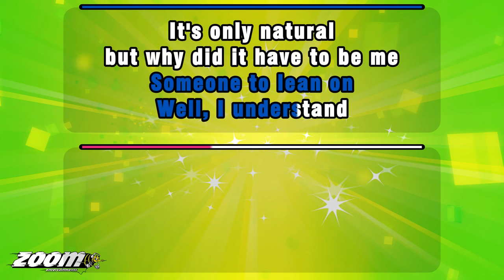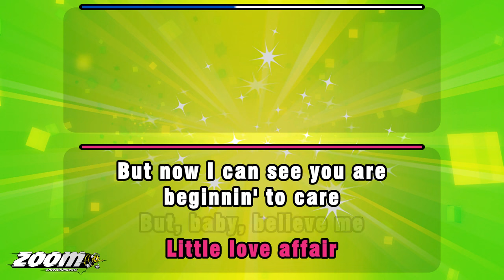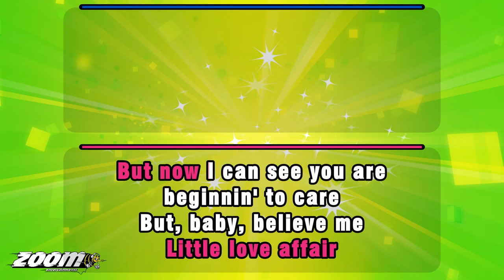Mamma Mia 2 - Why Did It Have To Be Me - Karaoke Version from Zoom Karaoke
Song lyrics:

WHEN YOU WERE LONELY
YOU NEEDED A MAN
SOMEONE TO LEAN ON
WELL, I UNDERSTAND
IT'S ONLY NATURAL
BUT WHY DID IT HAVE TO BE ME

NIGHTS CAN BE EMPTY
AND NIGHTS CAN BE COLD
SO, YOU WERE LOOKIN'
FOR SOMEONE TO HOLD
THAT'S ONLY NATURAL

I WAS SO LONESOME
I WAS BLUE
I COULDN'T HELP IT
IT HAD TO BE YOU AND I...
ALWAYS THOUGHT
YOU KNEW THE REASON WHY

I ONLY WANTED A
LITTLE LOVE AFFAIR
BUT NOW I CAN SEE YOU ARE
BEGINNIN' TO CARE
BUT, BABY, BELIEVE ME
IT'S BETTER TO FORGET ME

MEN ARE THE TOYS IN
THE GAME THAT YOU PLAY
WHEN YOU GET TIRED
YOU THROW THEM AWAY
THAT'S ONLY NATURAL

FALLIN' IN LOVE WITH
A WOMAN LIKE YOU
HAPPENS SO QUICKLY
THERE'S NOTHIN' TO DO
IT'S ONLY NATURAL